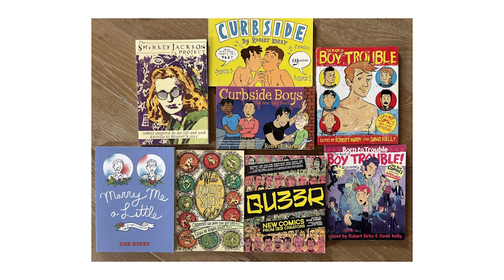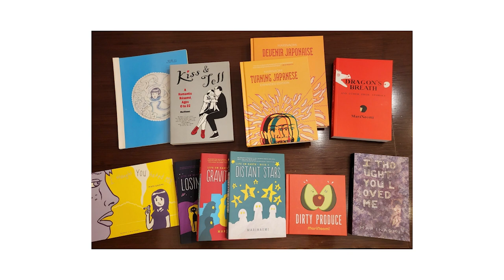SPX 2023: MariNaomi and Rob Kirby In Conversation with Justin Hall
Rob Kirby has been a crucial part of the queer comics scene for over three decades, both as a cartoonist for his Curbside Boys series as well as an editor and publisher. His latest book, Marry Me A Little, focuses on what led to getting married after it was legalized for queer couples. He’ll be joined by cartoonist and organizer MariNaomi, whose new book, I Thought You Loved Me, is an intriguing mix of memoir and mystery. Educator and cartoonist Justin Hall will delve into their new books and other topics with them.